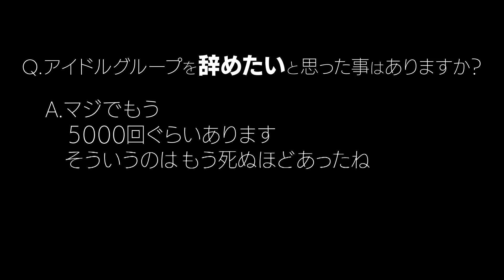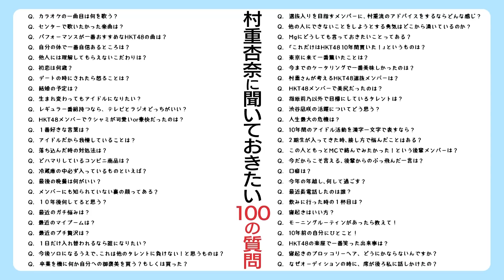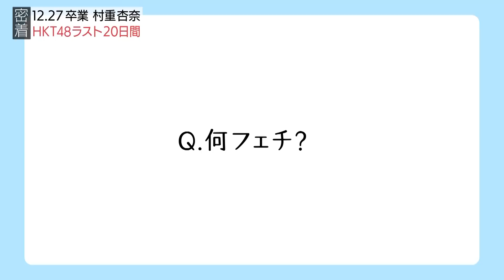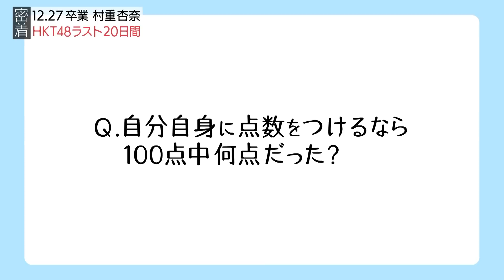【12/27卒業!!村重杏奈HKT48舞台裏に潜入！】村重の卒業までの20日間に密着しながら100個の質問をぶつけてみた【ドQメント100】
２０２１年１２月２７日、
１０年間のアイドル生活に終止符を打つHKT４８・村重杏奈の
卒業までの２０日間に動はじカメラが密着！
大先輩・指原莉乃との思い出をぶっちゃけトーク！
自宅飲みで明かした…リアルな「目標年収」
さらに!!福岡で撮影！貴重なHKT48公演の舞台裏にも潜入！！
「アイドル・村重杏奈」が今まで語らなかった思いをさらけ出します！
※後編は1月に配信！！

01:38　配信イベントの裏側に潜入！
06:11　オフに密着！ ファンが号泣した理由とは？
09:42　 スーパーお買い物に密着
11:33　自宅で飲み＆ギリギリの質問タイム
16:19　「週プレ」取材現場に潜入！
　　　   “暗黒期”村重を変えた、指原莉乃の一言とは…？
20:14  「HKTでの一番の思い出は？」「一番印象に残っているファンは？」
23:36   劇場公演のリハーサル・本番に潜入！
26:16   劇場のステージで公開！？質問タイム！
　　　「何フェチ？」「自分に点数をつけるなら？」
27:37  ファンと最後の「お話会」に潜入！